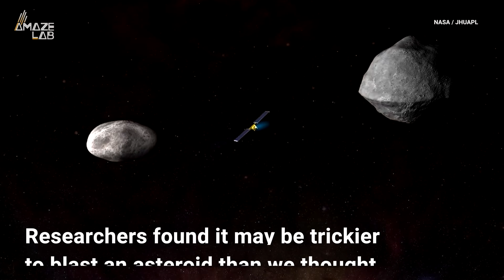Asteroids Are Much Harder to Destroy Than Previously Thought: Study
Time to go back to the drawing board... Johns Hopkins researchers found that blown up asteroids piece themselves back together with gravity.